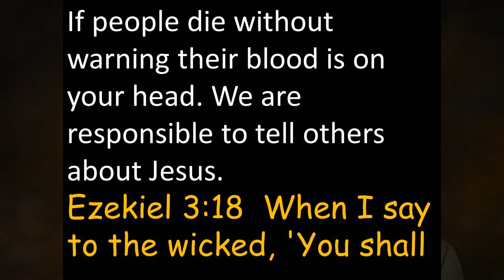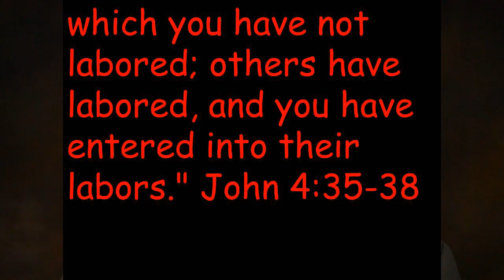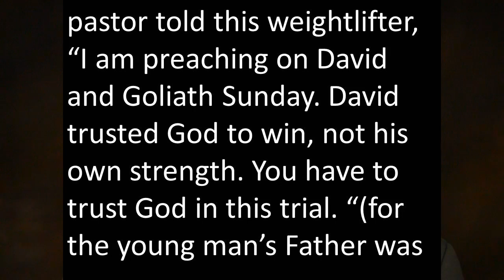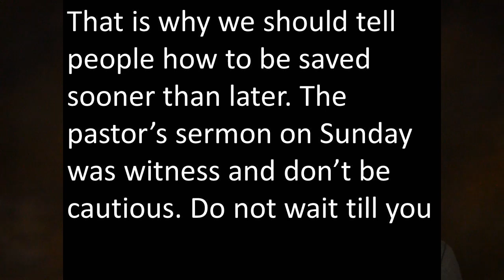Why witness sooner than later?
Dr Fordham reminds us that people are not promised tomorrow. He  points out the Christian is responsible to witness. We cannot make a sinner come to Christ. We need to make sure that the lost person has a decision to make either for Christ or against him. He shares that we must not be cautious but bold in witness. We are to get out of our comfort zone and intentionally tell others of Christ.